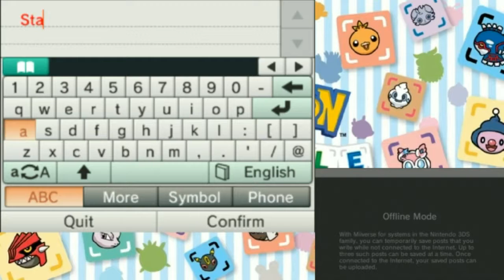My Nintendo Vlog: 11-29-16